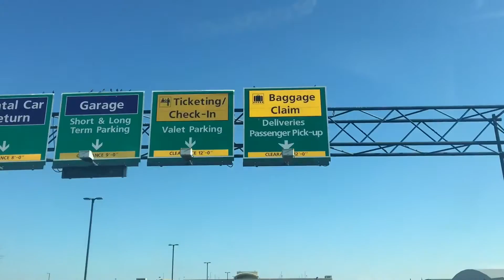winter break // 2016-2017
songs
devil eyes// hippie sabotage
samurai// vanic
hope all u guys had a wonderful winter break:))